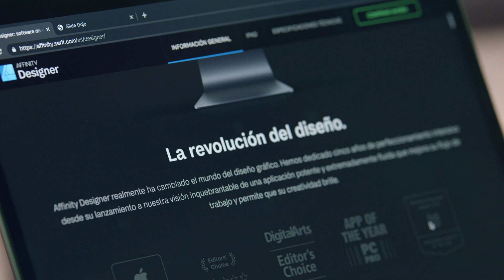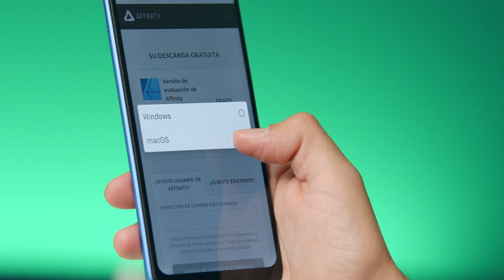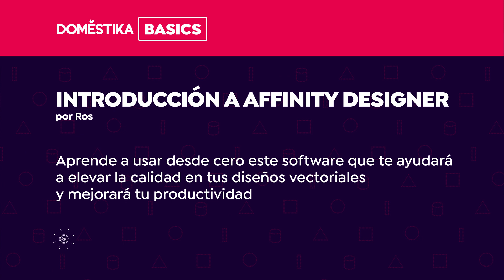Introducción a Affinity Designer | Un curso de Juan José Ros | Domestika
Aprende a usar desde cero este software que te ayudará a elevar la calidad en tus diseños vectoriales y mejorará tu productividad

Aprenderás a dominar Affinity Designer, el revolucionario software de diseño vectorial junto a Ros, un maestro del vector y diseñador gráfico especializado en la visualización de datos y el diseño de presentaciones high-end. Desde su lanzamiento en el año 2014, Designer acumula los premios más prestigiosos del sector, como Apple Design Award o Windows Developer Award, entre otros.